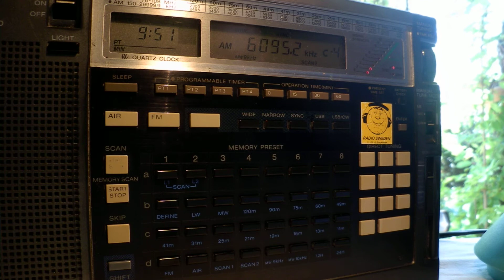21 08 2013 Transportradio in Dutch 0950 on 6095 Nauen